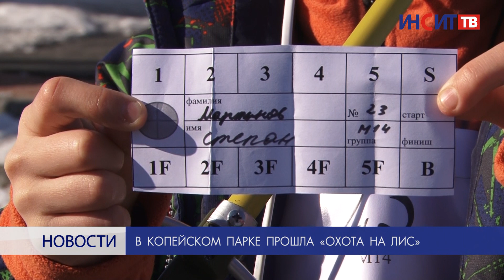В копейском парке прошла «охота на лис»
В парке Победы прошли соревнования по спортивной радиопеленгации. Иначе: «охота на лис». Боролись команды из Челябинска, Копейска и Долгодеревенского. По лучшим результатам составили сборную, которая отправится на Первенство России в Крым.